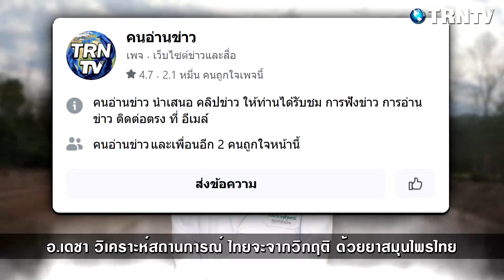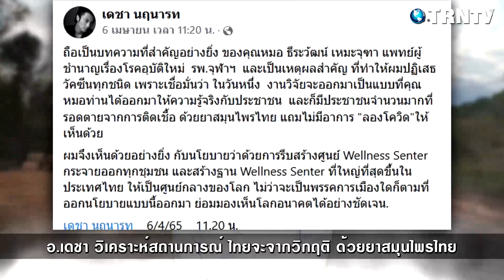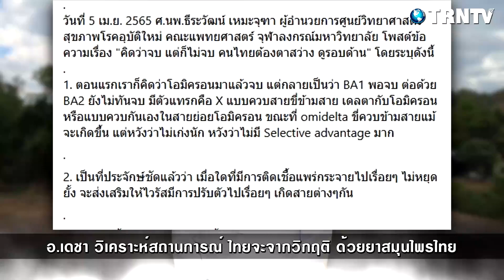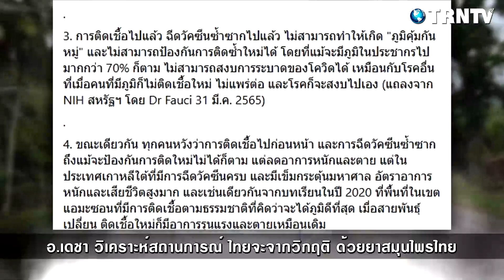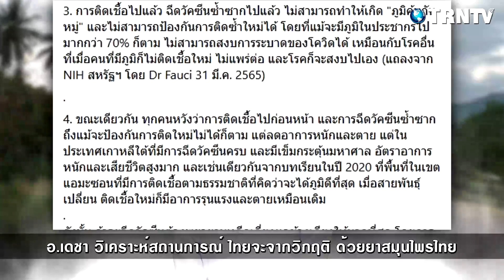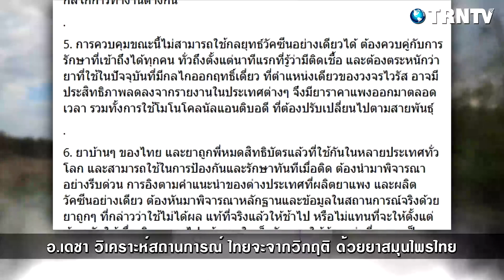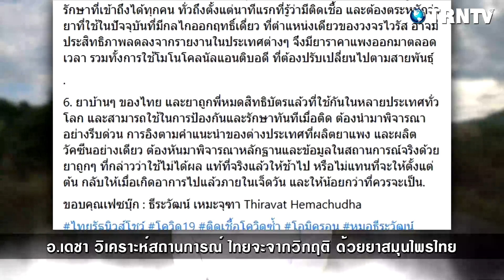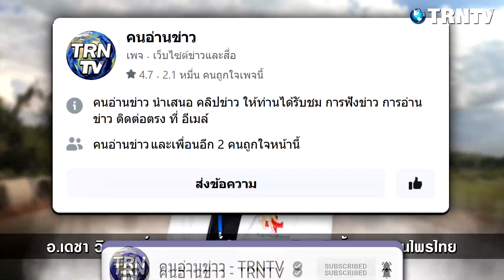สมุนไพรอะไร? อ.เดชา วิเคราะห์เกี่ยวกับ ไทยจะรอดวิกฤติ ด้วยยาสมุนไพรไทย เชื่อมั่น หมอธีระวัฒน์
คำทำนาย หมอบีย้ำ หลังกลางปีนี้ไป น่ากลัวโคตร
จะส่งผลรุนแรงไปทั่วโลก ให้ตั้งสติและเตรียมรับมือ

อ.เดชา วิเคราะห์ ไทยจะจากวิกฤติ
คนอ่านข่าว คำทำนาย : เรื่องเด่น เรื่องดัง เรื่องลี้ลับ ตำนาน อาถรรพ์ เป็นข่าว
เสียงบรรยายโดย : คนอ่านข่าว คนอ่านธรรม คำทำนาย TRNTV
ขออนุญาตแนะนำ เรื่องเล่า ข่าวสาร คติธรรม คำสอน ครูบาอาจารย์ อาจารย์แรม
และได้รับข่าวสารรวมถึงเรื่องราวใหม่ๆจากทางช่องของพวกเรา ขอบคุณคะ/ครับ